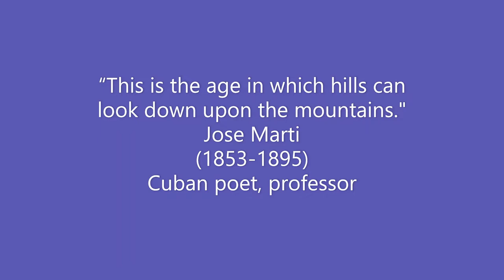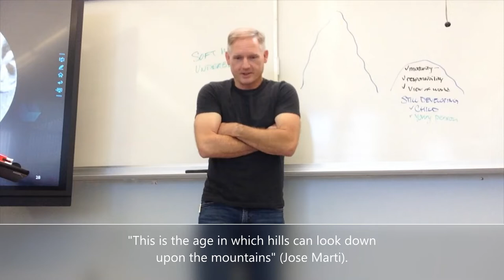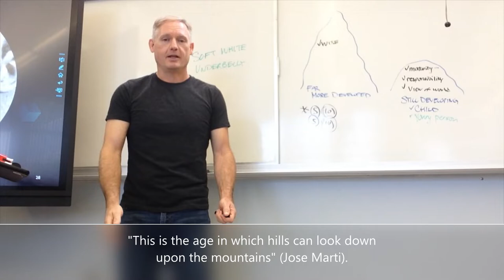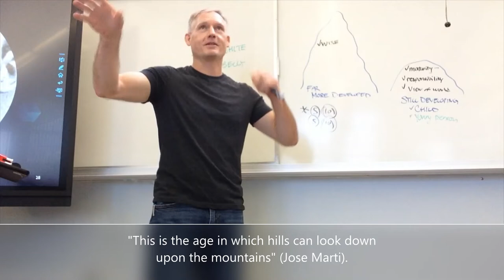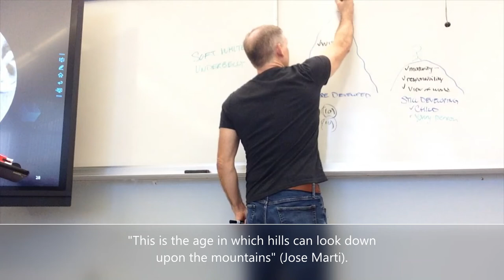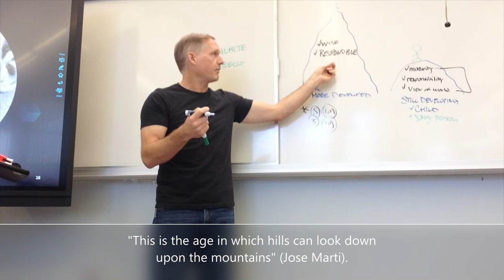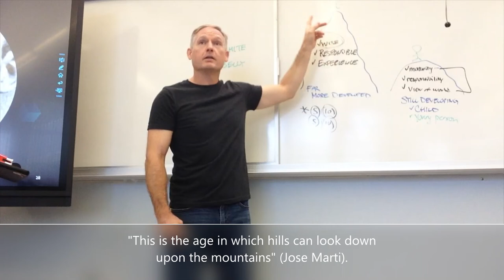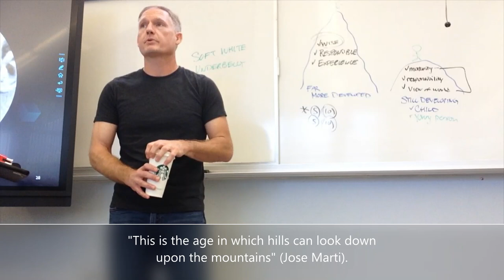Jose Marti (August 31, 2022) [period 4]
“This is the age in which hills can look down upon the mountains.”
Jose Marti
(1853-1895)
Cuban poet, professor